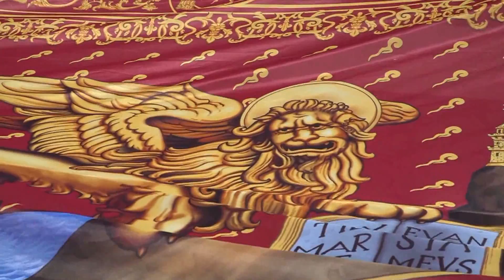Venezia Giorno dell'Evangelista Marco: in Piazza e in Basilica 2018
25 Aprile Festa a Venezia per il Santo Patrono, l'Evangelista Marco.
In Piazza nello steso giorno si festeggia la Liberazione nazionale.
La Santa Messa viene celebrata da Mons. Giacomo Marchesan, davanti la Tomba dell'Evangelista Marco partecipano con  canti originali del South Africa il KINGSMEAD College, Gruppo musicale femminile diretto dalla profssa.Eisabè Foulie.
Documentazione video Prof.Leonardo Orlandi 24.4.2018